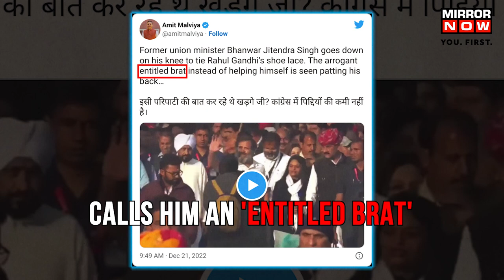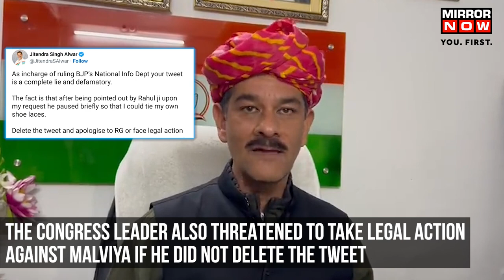BJP Claims Congress Leader Tied Rahul Gandhi's Shoe Laces | Congress Threatens to Take Legal Action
Rahul Gandhi was leading the Bharat Jodo Yatra in Haryana along with other party members. Congress leader Jitendra Singh Alwar bent down to tie shoelaces during the yatra. Many perceived this as Singh bending down to tie Rahul Gandhi's shoelaces. Amit Malviya called Gandhi an entitled brat. However, Jitendra Singh rubbished this news and said he was tying his own shoelaces. He also threatened to take legal action against the BJP leader if he did not delete the tweet.